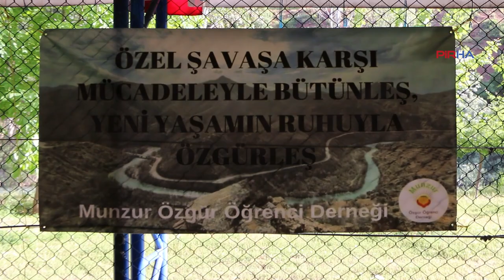Dersim’de Gülistan Doku Futbol Turnuvasının finali yapıldı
PİRHA-Dersim’de DEM Parti Gençlik Meclisi’nin Gülistan Doku adına düzenlediği futbol turnuvasının final maçı ile sona erdi. Kupa töreninde konuşan Dersim Belediye Eş Başkanı Birsen Orhan, “4 yıldır Gülistan bulunmak istenmiyor. Bunların iktidarın politikalarından uzak olmadığını biliyoruz” dedi.